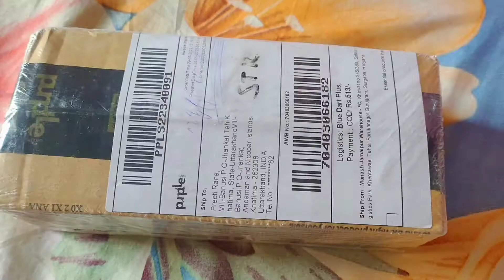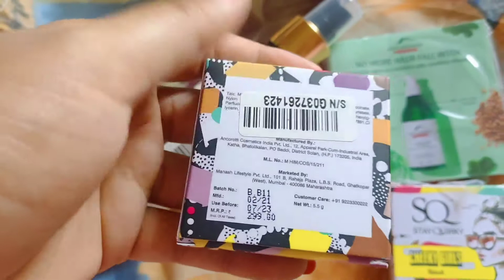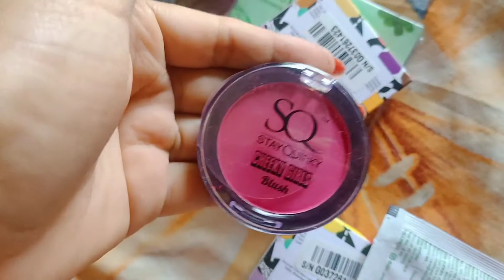Purple app makeup box 🎁 unboxing ll Amazing 🤩 products ll Preeti Rana👧 ll Khatima ll Uttarakhand 🏞️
Good Vibes Green Tea Glow Toner | Hydrating, Soothing, Refreshing | With Apple | No Alcohol, No Sulphates, No Parabens, No Animal Testing (1 FC20 ml)

Ny Bae The Big Apple Of My Eye Kohl Stick| Bold Kajal| High Pigmentation| Long Lasting| Single Smooth Stroke- Black (0.25 g)

hi everyone I am preeti Rana from Khatima City Devbhoomi Uttarkhand.

you can also give me suggestions regarding video making .

insta I'd -preetirana_official

SpacesatteliteContest2021 Govermnetexam class8thand9th onlineexamfor students#Trainingforsattelite#trainingfordrone#Howtheworkofsatteliteanddrone#FreetrainingforstudentsTharuactresspreetirana